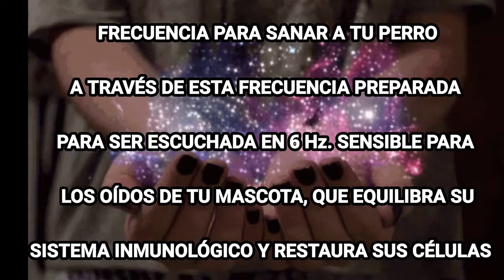FRECUENCIA PARA SANAR A LOS ANIMALES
Esta frecuencia es preparada en 6 hz, apta para las hermosas mascotas  de tu casa. Es regenerador celular, y  aumenta el sistema inmunológico para esos pequeños integrantes de nuestra familia. solamente ambienta tu hogar con estos sonidos.
*ESTA FRECUENCIA ES MUY EFECTIVA PARA MASCOTAS COMO PERROS , GATOS, Y ANIMALES DE GRANJAS COMO POR EJEMPLO CABALLOS,VACAS,CERDOS. NO ES EFECTIVA PARA AVES EN CAUTIVERIO , CONEJOS, HÁMSTER...NO LE PRODUCE DAÑOS, PERO NO CUMPLE CON EL OBJETIVO DE SANAR.

DAMORE REIKI CHANNEL
DERECHOS Y LICENCIAS